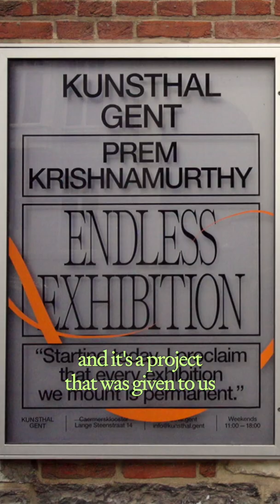This exhibition will never end! The "Endless Exhibition" format of Kunsthal Gent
In June I visited two artist-led spaces, 019 and Kunsthal Gent, that are pushing the limits of what exhibition making can be. Here’s Valentijn Goethals talking about the “Endless Exhibition” model they are exploring at Kunsthal Gent!